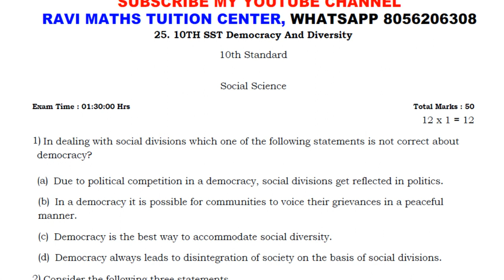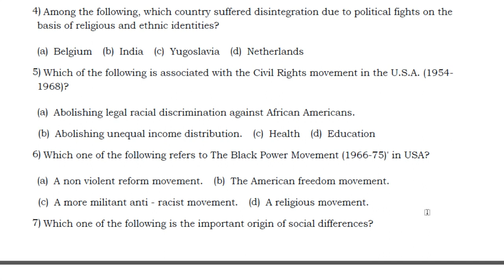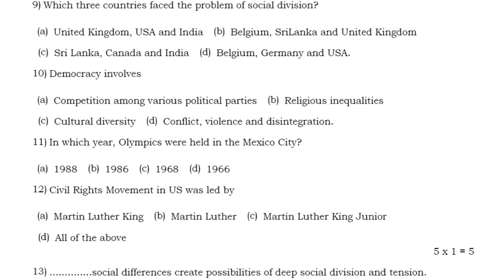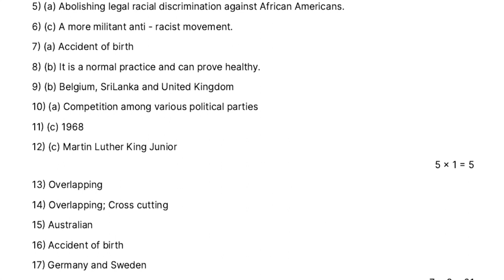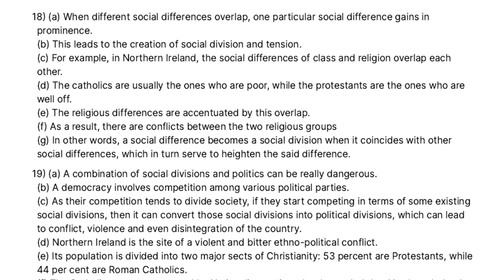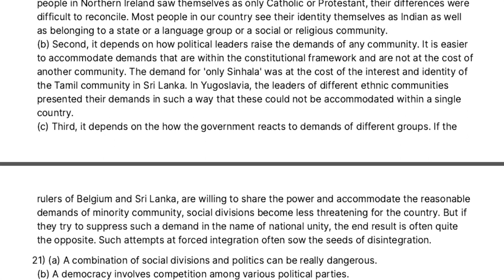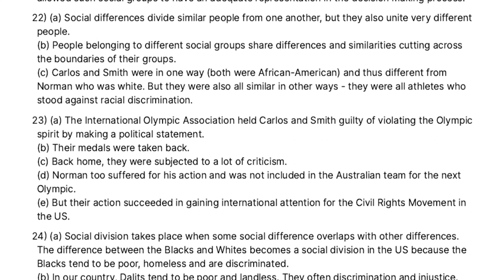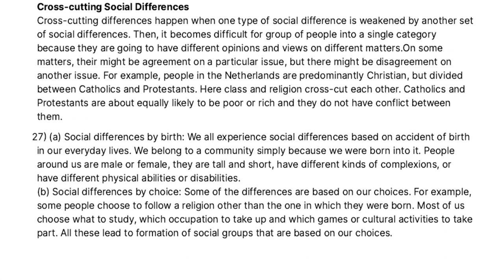25. 10TH SST Democracy And Diversity ANSWETRS